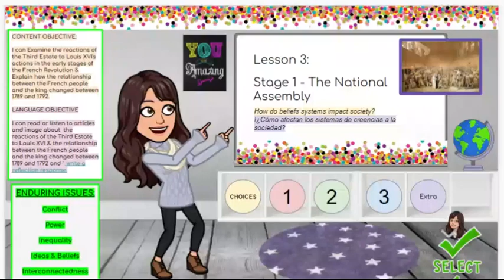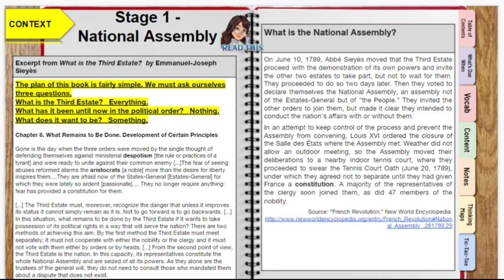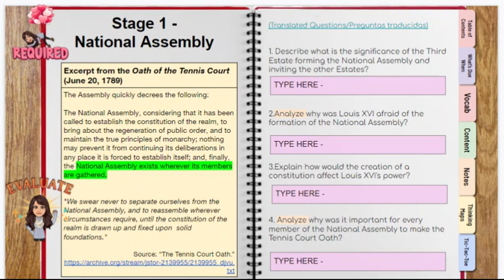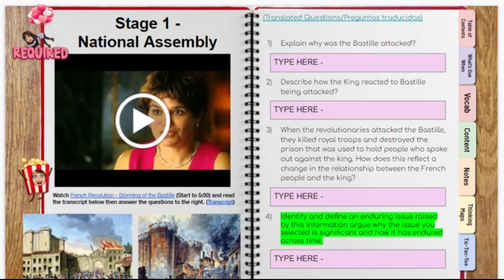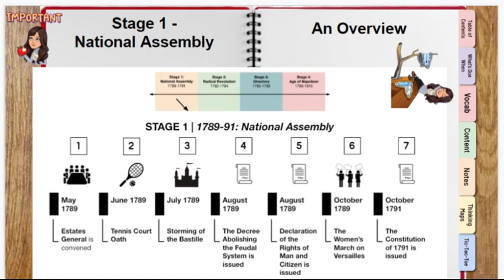Global 2 Unit 10.2 Enlightenment, Revolution, Nationalism - French Revolution Stage 1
French Revolution - Stage 1
National Assembly
Tennis Court Oaths
Storming of the Bastille
Declaration of the Rights of Man and Citizen
Declaration of the Rights of Woman and Citizen
Women's March